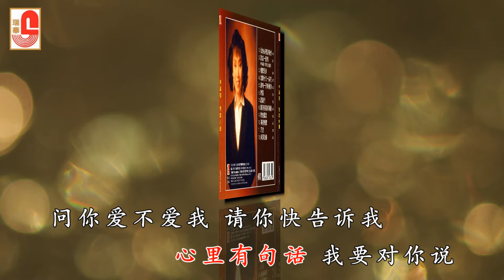林淑容 - 晴时多云偶阵雨（Official Lyric Video）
林淑容 ‖ 恋歌心曲 绮魅翩翩集 ‖ SWCD 27467